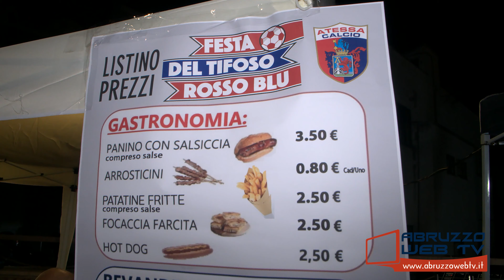Calcio presentazione ufficiale dell'Atessa Le interviste 13 08 2021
Calcio: presentazione ufficiale dell’Atessa (Le interviste)
13/08/2021